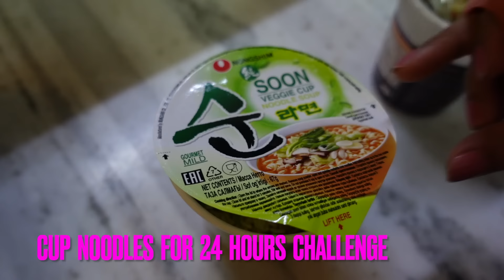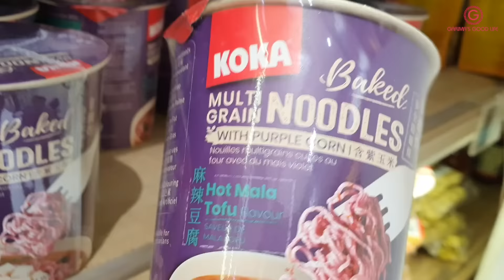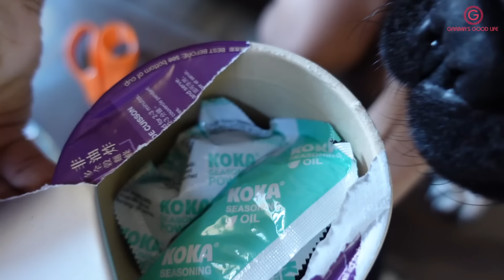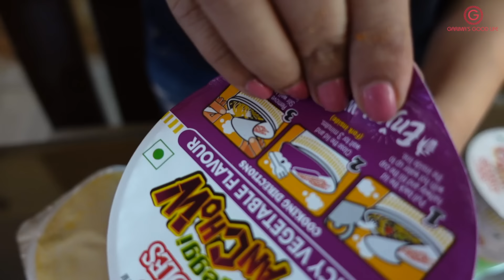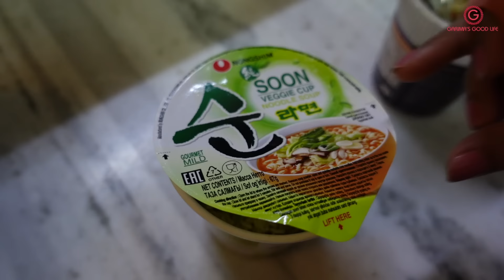I Ate Only CUP NOODLES For 24 Hours Challenge | Gone Extreme 🤯 Garima's Good Life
Hi Friends
I tried and survived only on Cup Noodles for 24 hours. Check out the video to see how I fared.
Love
Garima

ALSO WATCH OTHER CHALLENGE VIDEOS